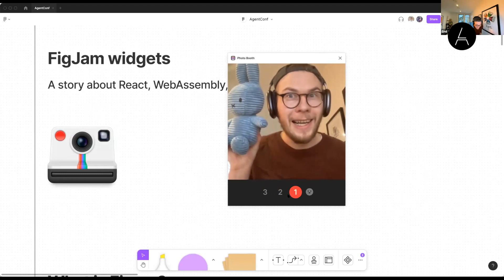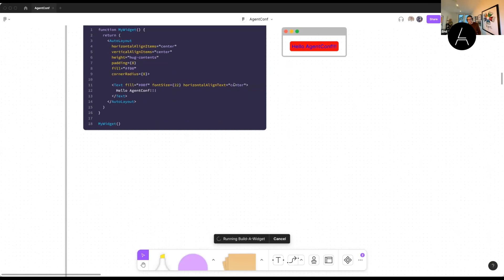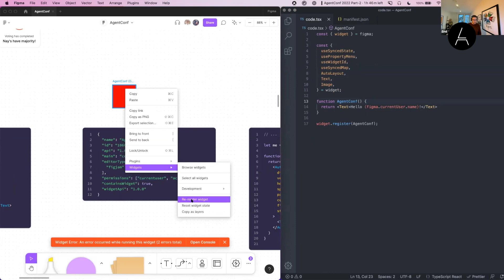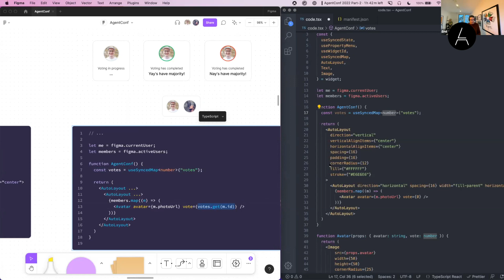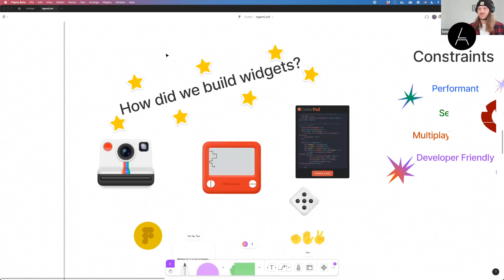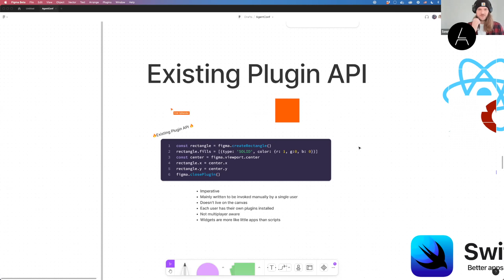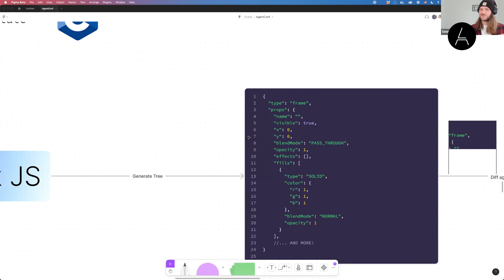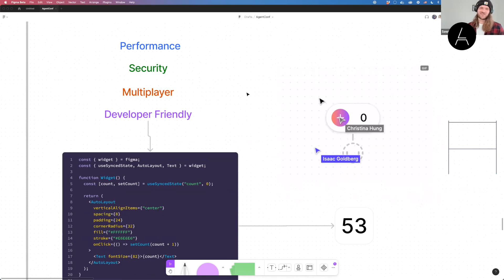FigJam widgets: A story about React, WebAssembly and Networking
FigJam is an online whiteboard where teams think, meet, and jam together. Teams can customize FigJam for their own workflows with interactive widgets, like polls, games, and more. During this 30 minutes talk we’ll be giving you a behind the scenes look at how we went about designing a React API for FigJam widgets that is familiar & easy to use, collaborative by default, and renders to WebGL using WebAssembly for maximum performance.

AgentConf is a conference with the focus on frontend topics. It normally takes place in Dornbirn / Austria with two additional days skiing in Lech.This year it was a digital Conference.